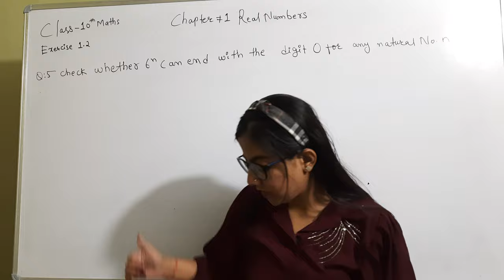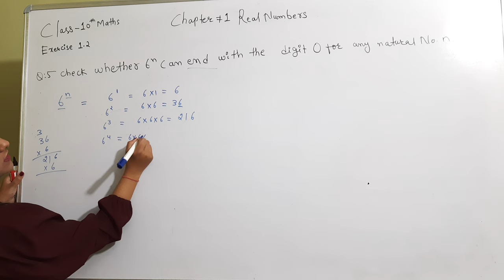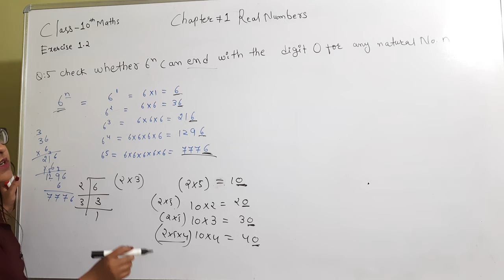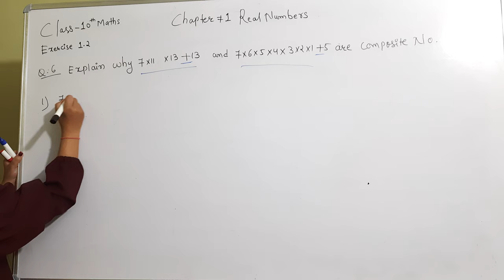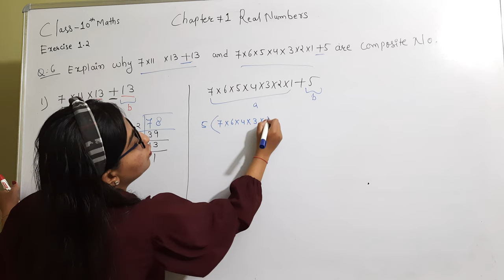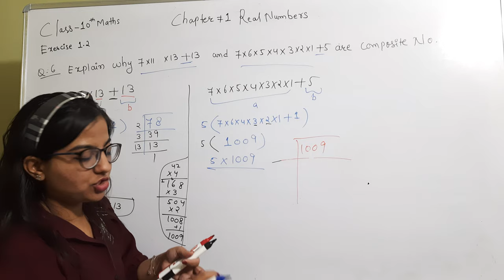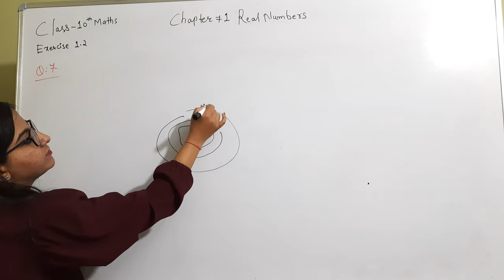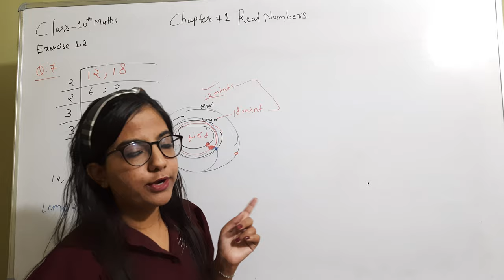Real Numbers |Class 10th Maths Chapter 1st Real Number | Part 17 | RBSE,CBSE,NCERT